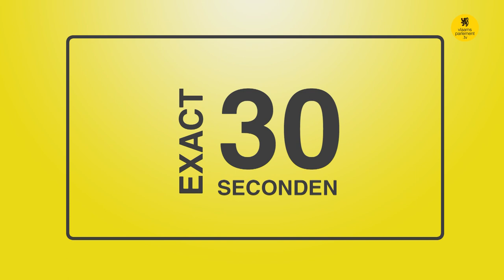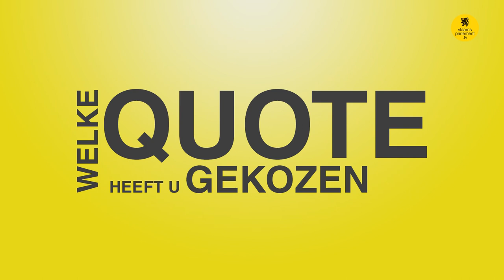100 kandidaten: Maarten Vander Stichele (Open Vld)